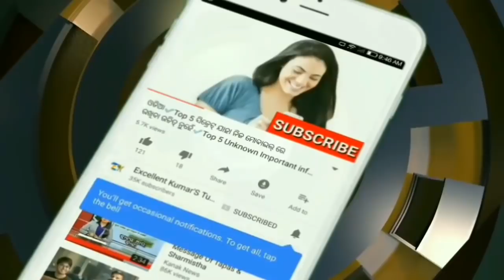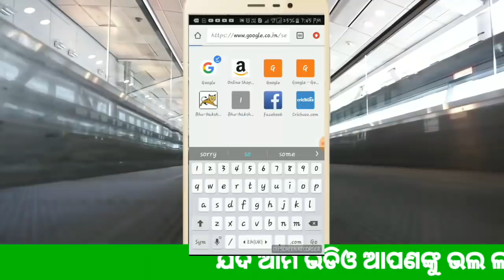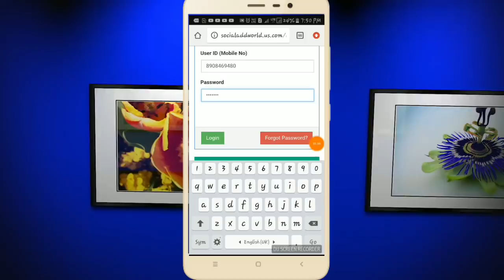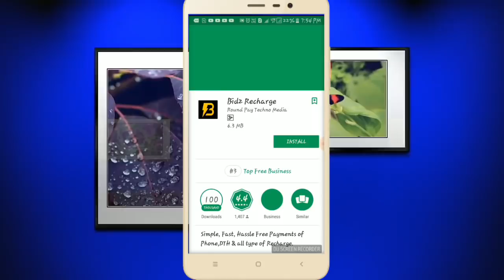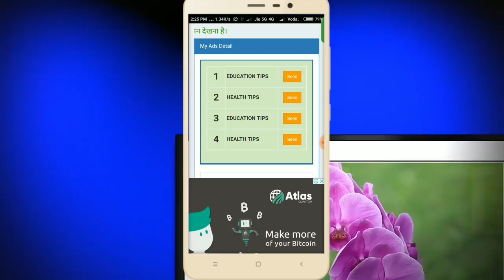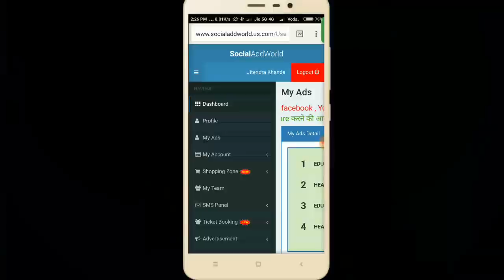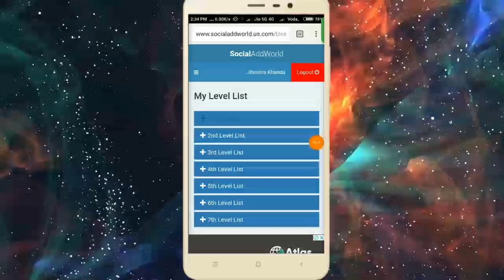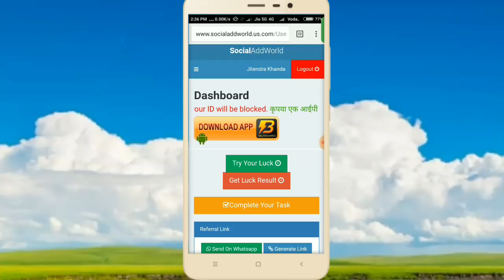HOW TO WORK ON SOCIAL ADD WORLD# EARN UP TO 1,00,000/- PER MONTHS# SINGUP RS-30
1) you must need to follow all of the instruction that is given by video

2) you must need to allow popup button otherwise you can't able to work on this site

3) I also discuss about how to allow popup button on Chrome browser must watch this fullvideo